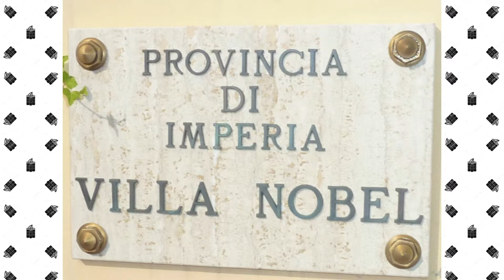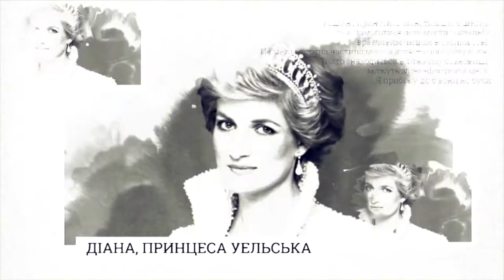XISTORY - АЛЬФРЕД НОБЕЛЬ